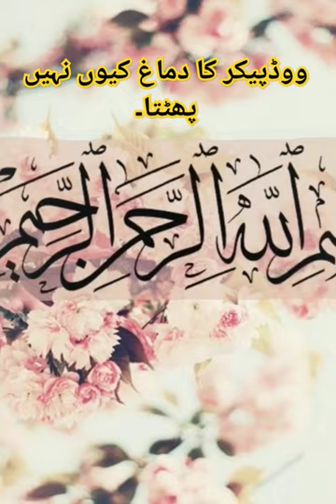Woodpecker ka brain Kyon Nahin phat ta.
woodpecker, any of about 180 species of birds that constitute the subfamily Picinae (true woodpeckers) of the family Picidae (order Piciformes), noted for probing for insects in tree bark and for chiseling nest holes in deadwood. Woodpeckers occur nearly worldwide, except in the region of Australia and New Guinea, but are most abundant in South America and Southeast Asia. Most woodpeckers are resident, but a few temperate-zone species, such as the North American yellow-bellied sapsucker (Sphyrapicus varius) and the flicker (genus Colaptes), are migratory.